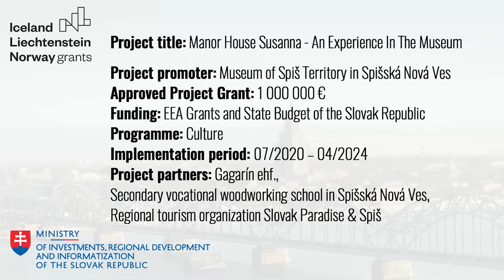Manor House Susanna - An Experience In The Museum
Video o projekte, ktorý je realizovaný v rámci Grantov EHP 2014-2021, program Kultúra, ktorý je spravovaný Ministerstvom investícií, regionálneho rozvoja a informatizácie SR. Granty EHP a Nórska na Slovensku